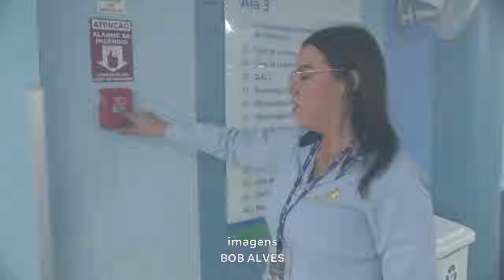Na U.P.A.: Corpo de Bombeiros Realiza Simulação de Incêndio na Unidade de Gov. Valadares.